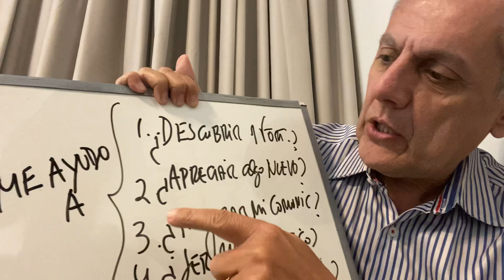“Cómo aliviar el dolor de lo que me paso”: un ejercicio práctico. - Bernardo Stamateas